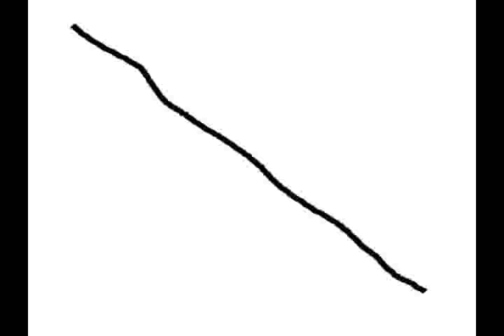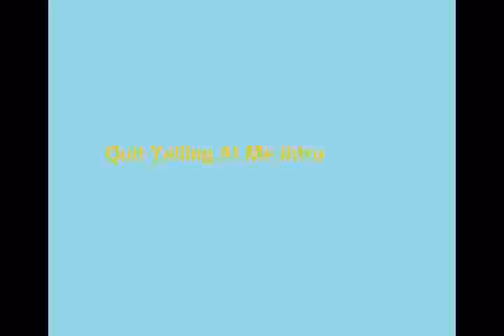Hemenis - 01. Quit Yelling At Me Intro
Hemenis -

The Quit Yelling At Me Album
Hemenis-2015
(59:10) (Made In Archbold, Ohio)
01. Quit Yelling At Me Intro
02. Quit Yelling At Me Big Bird
03. Quit Yelling At Me Government
04. Quit Yelling At Me You Jerk
05. Quit Yelling At Me Bob
06. Quit Yelling At Me Interlude
07. Quit Yelling At Me Nazi
08. Quit Yelling At Me Drum Beats
09. Quit Yelling At Me Bitch
10. Quit Yelling At Me Asshole
11. Quit Yelling At Me Facebook
12. Quit Yelling At Me Outro
13. Quit Yelling At Me Bonus Track